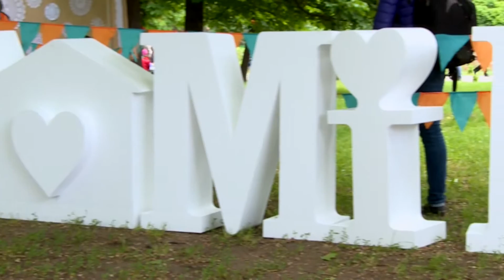Peste 500 de participanți au sărbătorit Ziua Internațională a Familiei la Chișinău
Ziua Internațională a Familiei a fost marcată printr-un marș solemn cu scopul de a promova valorile familiei. Sărbătoarea a fost organizată de Centrul ”Familii Fericite”, care a pregătit un program distractiv pentru părinți și copii. Evenimentul a început la ora 11:30 în fața magazinului ”Unic” cu un marș solemn spre Arca de Triumf.